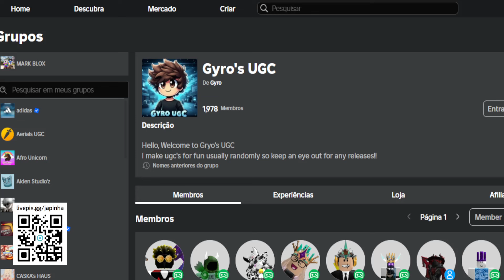Como Ganhar Amuleto Sortudo do Gyro Grátis no Roblox [FREE]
Apoie este canal para obter acesso aos seguintes benefícios:
wwwwwwwwwwwwwwwwwwwwwwwwwwwwwwwwwwwwwwwwwwwwwwww